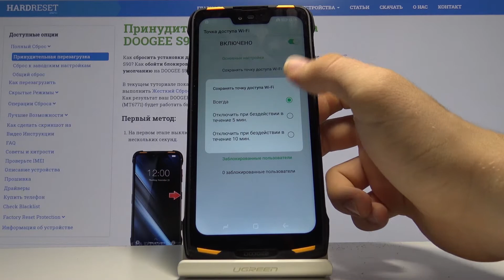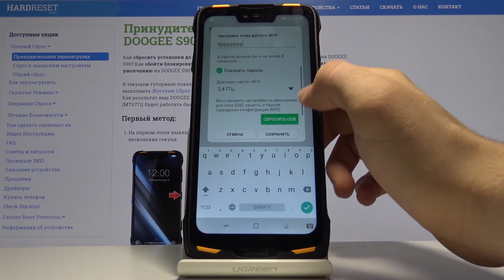Как раздавать Wi-Fi на DOOGEE S90 — Портативная точка доступа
Для того, чтобы делиться со своими друзьями бесплатным интернетом, тогда проделайте несколько несложных действий, что покажет Вам наш эксперт в данном видео. Для того, чтобы всё сделать правильно, посмотрите это видео от начала до конца и повторите всё следом за нашим экспертом.

Как открыть точку доступа на DOOGEE S90? Как раздавать вайфай со смартфона DOOGEE S90? Как активировать мобильный хотспот на DOOGEE S90?